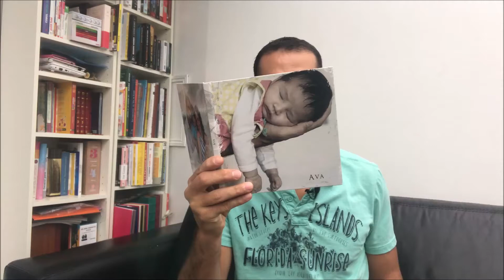Le meilleur ÂGE pour INVESTIR dans l'immobilier et emprunter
** FORMATIONS OFFERTES

** FORMATION IMMO RENTABLE

🏠Club Privé Immo Rentable  et Sécurisé : Rejoignez un GROUPE d'INVESTISSEURS qui vous ressemble ! Tout est ici : 👇🏼

** MON SÉMINAIRE

** MES RECOMMANDATIONS

⚒️Voici le MEILLEUR outil sur le marché, que j'utilise pour calculer la faisabilité de mes projets

🏆Obtenir un ROI de 30 % avec la stratégie des paris sportifs long terme

⌚Comment investir en bourse avec une rentabilité moyenne de 20 % par an et en seulement 10 minutes par mois

** PODCASTS **